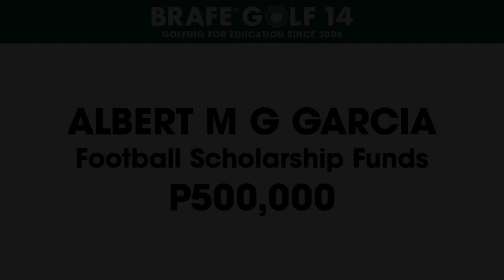BRAFE GOLF 14 SPONSORS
Thank you to all SPONSORS, PARTICIPANTS and FRIENDS of BRAFE GOLF!

With everyone’s collective support in Golfing for Education, we have raised in excess of P1,000,000 for the benefit of the Foundation for Sharing a La Sallian Education (FSLE) to educate public high school graduates on a four year scholarship at De La Salle University Lipa Batangas.